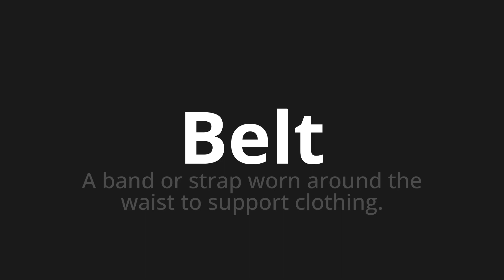How to pronounce Belt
Master the Pronunciation of 'Belt' - which means : A band or strap worn around the waist to support clothing. 📝 with @PPrononciation 🎓🗣️ - [Your Guide to English]

Learn to pronounce 'Belt' perfectly in English with our easy and engaging tutorial by @PPrononciation! 📖📽️ In this comprehensive video, we provide you with native speaker examples 🗣️👂 and phonetic breakdowns 🎵 to ensure you get the pronunciation just right.

How to say Belt in English